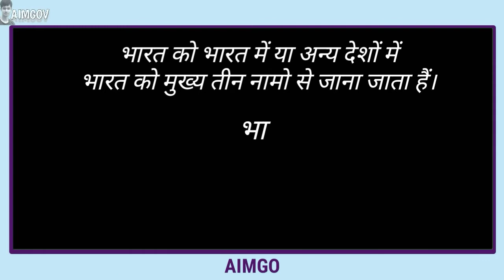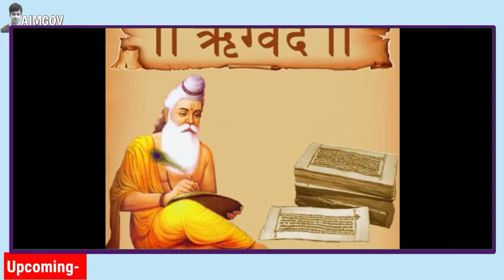भारत का नाम भारत कैसे पड़ा || india ka name bharat kyo pada aur kaise pada || Aimgov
bharat ka name Bharat kaise pada.

Bharat ka name Bharat kaise pada, india ka name bharat kyo pada, bharat ka kaise pada bharat, simple & brief explanation, aimgov